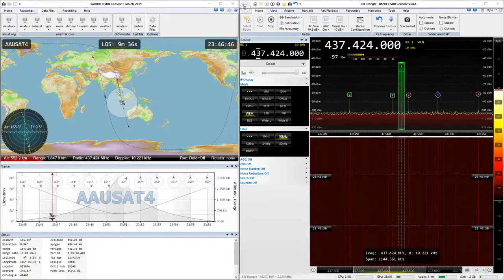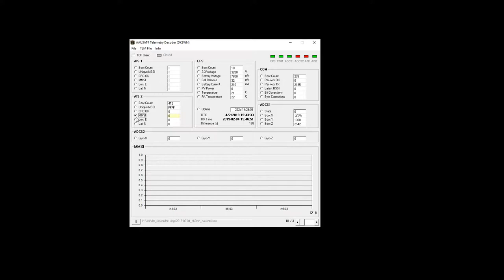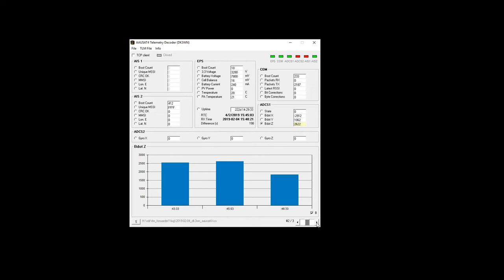2019-02-04: AAUSAT-4: GMSK2k4 (FM) @ 437.424 MHz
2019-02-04: GMSK2k4 (FM) signal from AAUSAT-4 satellite at 437.424 MHz with RTL SDR